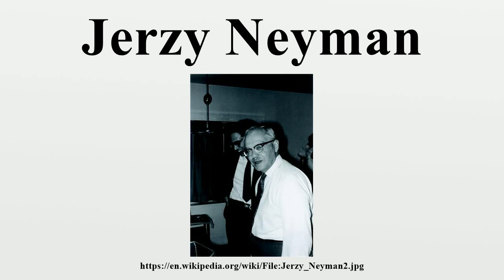Jerzy Neyman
Jerzy Neyman ForMemRS (April 16, 1894 – August 5, 1981), born Jerzy Spława-Neyman, was a Polish mathematician and statistician who spent the first part of his professional career at various institutions in Warsaw, Poland and then at University College London, and the second part at the University of California, Berkeley.Neyman first introduced the modern concept of a confidence interval into statistical hypothesis testing and co-devised null hypothesis testing (in collaboration with Egon Pearson).

Image-Copyright-Info
Author-Info:   Konrad Jacobs, Erlangen, Copyright is MFO

Image-Copyright-Info